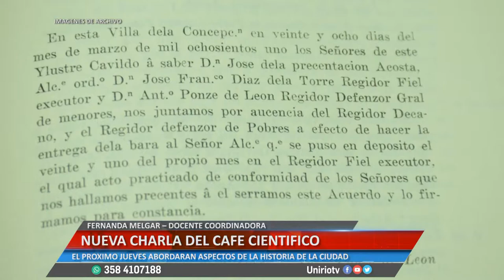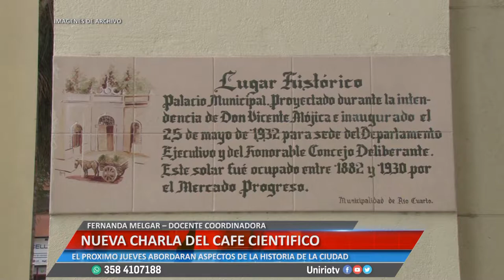NUEVA CHARLA DE CAFE CIENTIFICO - FERNANDA MELGAR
EL PROXIMO JUEVES ABORDARAN ASPECTOS DE LA HISTORIA DE LA CIUDAD
Facebook.com/uniriotv
Twitter.com/uniriotv